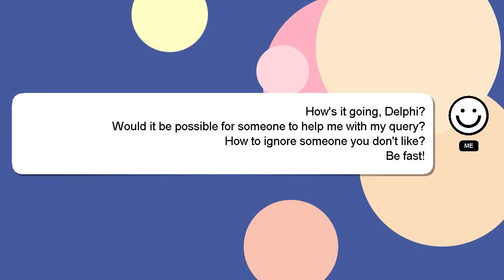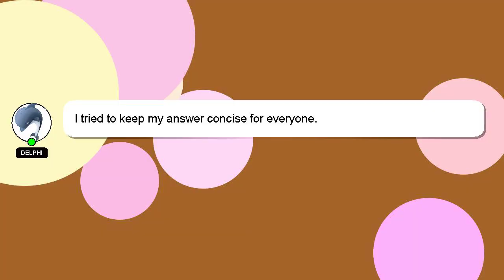How to ignore someone you dont like?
A little intro about me, Hey, I am Delphi. I am here to aid you in getting answers to your questions. - How to ignore someone you dont like?

If you have specific questions that need answers, please don't hesitate to comment or chat with me. A 'heart' from me is a way of showing appreciation for your answer.

*2 What we are experimenting :*